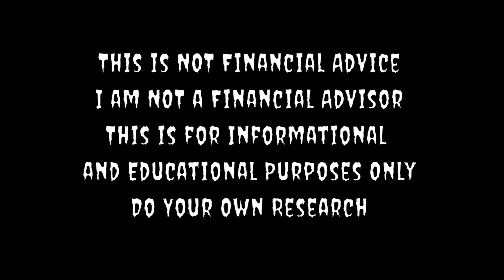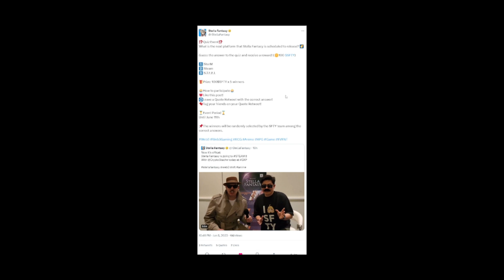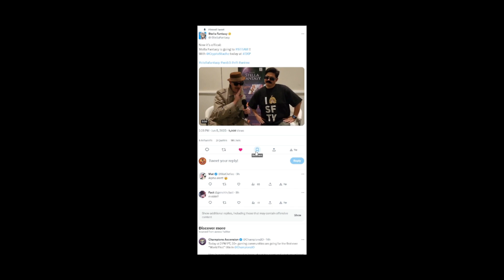Stella Fantasy: Dimensional Menace Walk Thru (SFTY)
Stella Fantasy: Dimensional Menace Walk Thru (SFTY). We discuss our first 8 days of playing Stella Fantasy and walk thru our strategy that has us completing Dimensional Menace and Yesterday's Friend is Today's Foe Unique Abyss rifts in order to earn SFTY NFT's and SFTY crypto tokens.

Members get access to special perks (depending on level) including weekly and monthly Members-only AMA's and Chats, early access to videos, Members-only exclusive videos and content, Discord access, monthly private group or 1-on-1 chats, and Deck Analysis/Collection reviews:

Looking for an easy way to earn extra money for cards?  Put unused or extra Splinterlands cards to work by setting up an automated renting account using the Rent Golem

Looking for a Guild to join, brawl, and socialize with?
Search for "YGG S¥NÐIÇÅT€" within the game and request your spot today!

IGN:  synist3r

Download and play Gods Unchained for free:
and you will get 10 FREE GODS tokens once you reach rank 6 in the game!